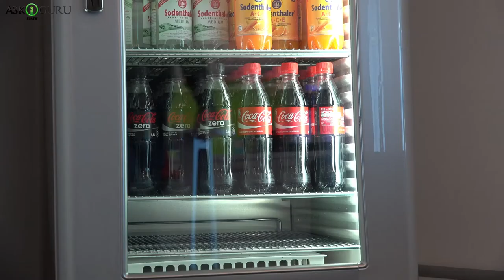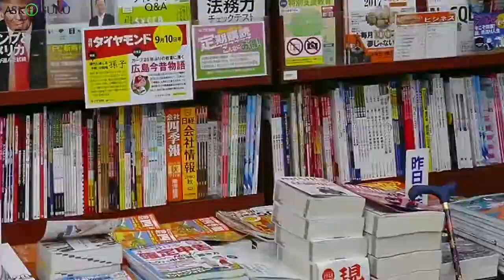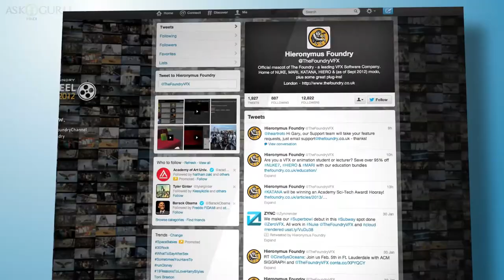20 Interesting Fun Facts That You Should Know | 20 Amazing Facts You’ll Want To Know - ASKIGURU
20 Interesting Fun Facts That You Should Know | 20 Amazing Facts You’ll Want To Know - ASKIGURU

यह दुनिया बोहट हे अजीब जगह है.. यहा पर चीज़ जैसे हम प्लान करे वेसए नही होती है बल्कि वेसए होती जैसे शयड हम एक्सपेक्ट ब नही कर सकते, ऐसे कुछ फॅक्ट्स आज हम लेके आए है आपके लिए |